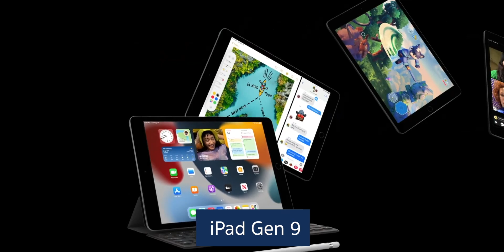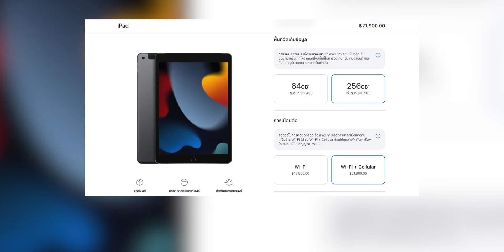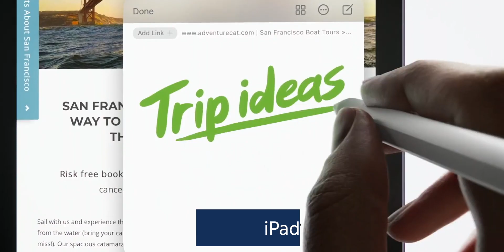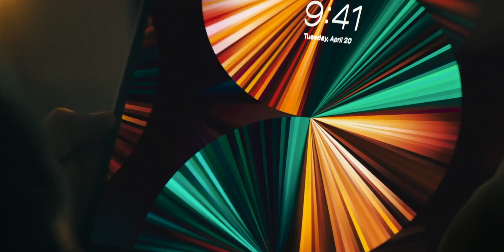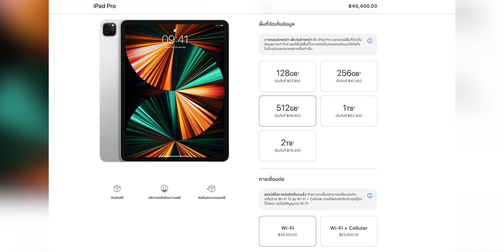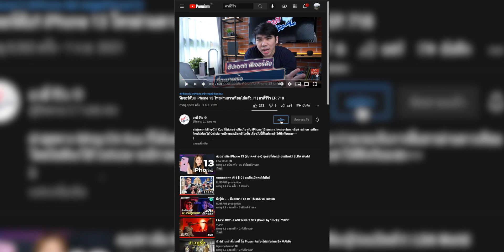รวม iPad ที่ได้ไปต่อ! พร้อมราคาทุกรุ่น !! (อัปเดตล่าสุด) | อาตี๋รีวิว EP.749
หลังเปิดตัว iPad รุ่นใหม่ ทำให้หลายรุ่นเลิกวางขายแล้ว วันนี้อาตี๋รีวิวมาอัปเดตกันฮะ